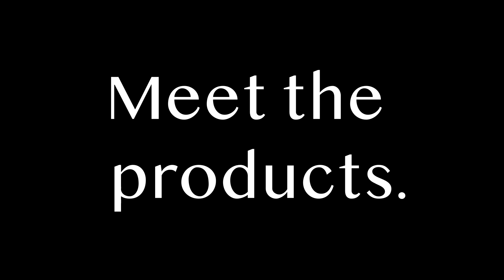THE PERFUME SHOP Look Good Feel Better Beauty Box 2024. FULL-SPOILERS.